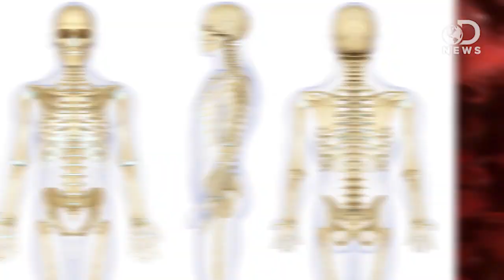Do Vitamins Really Improve Health?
Vitamin supplements are everywhere, touting that a normal food diet doesn't provide the entire nutrition we need. Supplementing with vitamins will make us healthier and will prolong our lives. But is this actually true? And could we be doing more harm than good by swallowing all these extracts each day?

Vitamin supplements: good or bad?
"Almost one in three people in the UK take a vitamin supplement every day, according to the Food Standards Authority, while 15 per cent of us turn to high-dose supplements for a quick fix."

The Vitamin Myth: Why We Think We Need Supplements
"Nutrition experts contend that all we need is what's typically found in a routine diet."

Vitamin and Mineral Supplements: Do We Really Need Them?
In the United States, 40 - 50% of the men and women 50 years of age or older regularly use multivitamin/mineral (MVM) supplements, making the annual sales of these supplements over $11 billion.

Antioxidant supplements for prevention of gastrointestinal cancers: a systematic review and meta-analysis.
"Oxidative stress can cause cancer. Our aim was to establish whether antioxidant supplements reduce the incidence of gastrointestinal cancer and mortality."

The Effect of Vitamin E and Beta Carotene on the Incidence of Lung Cancer and Other Cancers in Male Smokers
"Epidemiologic evidence indicates that diets high in carotenoid-rich fruits and vegetables, as well as high serum levels of vitamin E (alpha-tocopherol) and beta carotene, are associated with a reduced risk of lung cancer."

Multivitamin use and risk of prostate cancer in the National Institutes of Health-AARP Diet and Health Study.
"Multivitamin supplements are used by millions of Americans because of their potential health benefits, but the relationship between multivitamin use and prostate cancer is unclear."

"Dietary supplements fail to prove of any benefit."